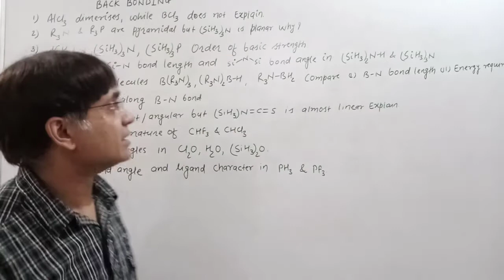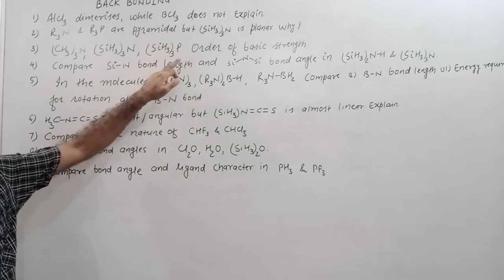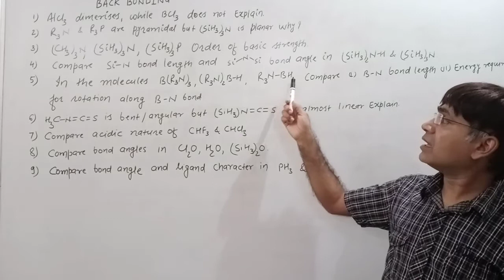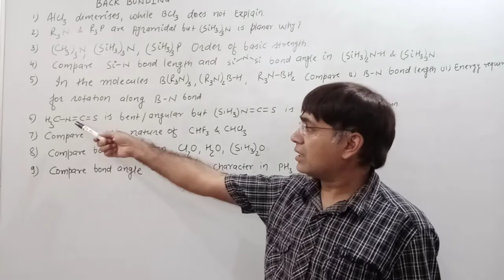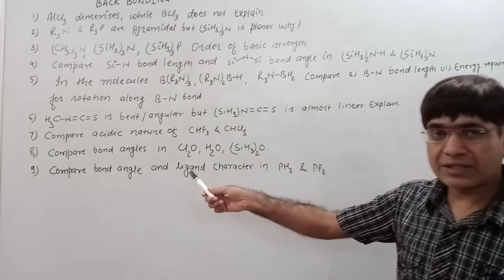Back bonding questions